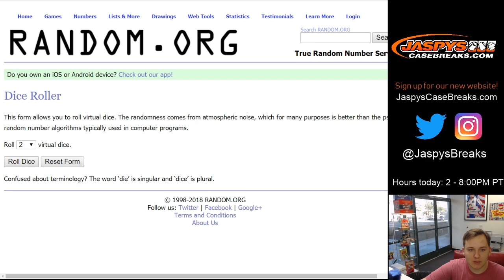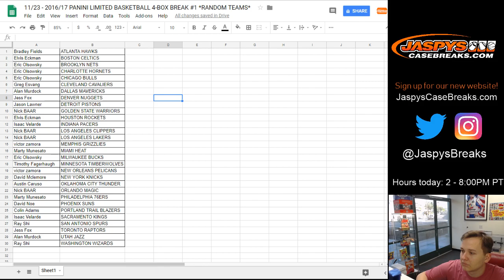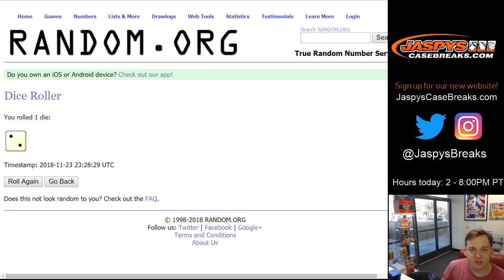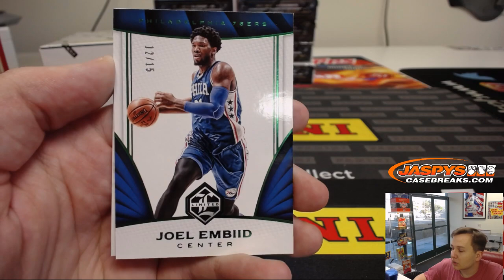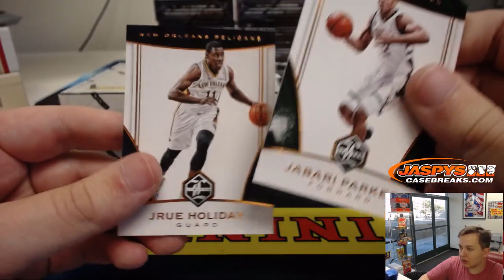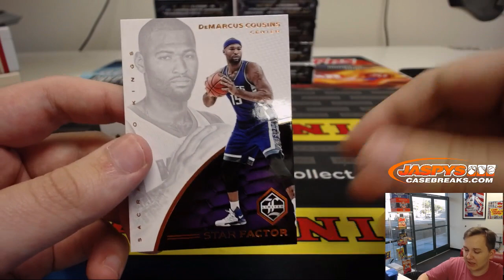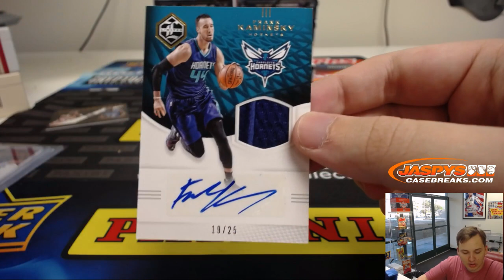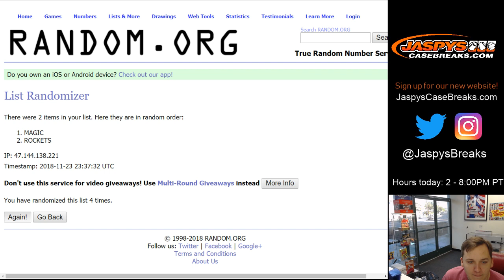11/23 - 2018 Panini Limited Basketball 4-Box Break #1 *Random Teams*